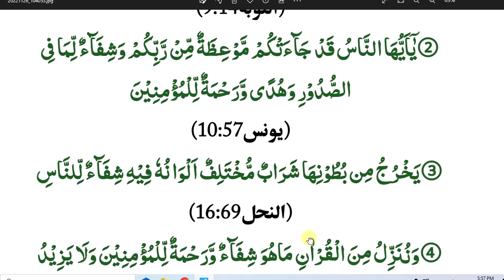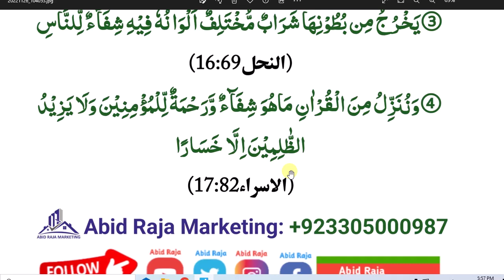daily Dua// Quran ki ya Ayat Bachon pr zaror dam Karan// یہ آیات روزانہ بچوں پر دم کریں